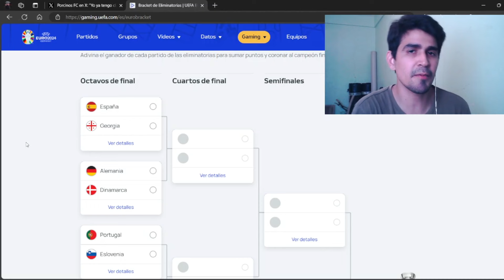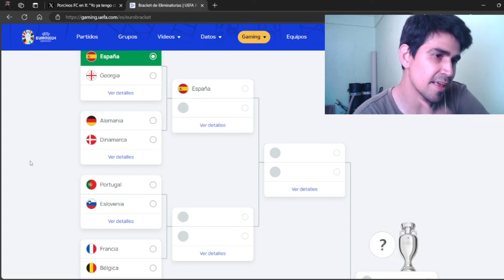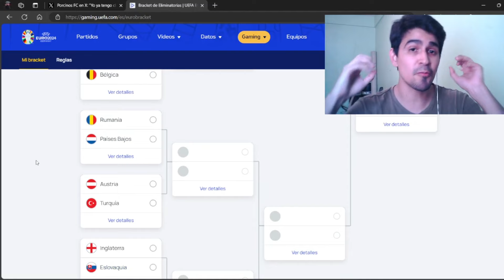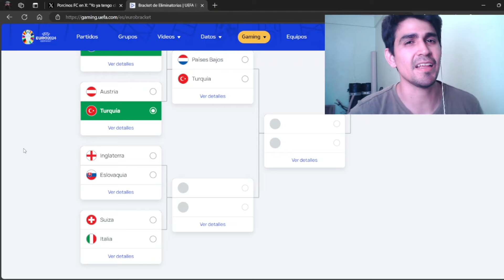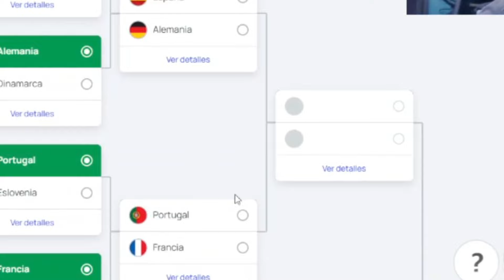EUROCOPA 2024 | Predicciones OCTAVOS DE FINAL | ¿Habrán sorpresas?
Aquí les traigo mis predicciones para los partidos de OCTAVOS DE FINAL de la Eurocopa